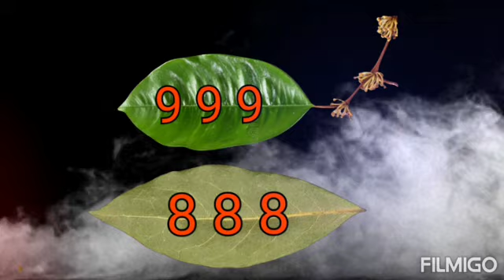Gawin Mo Ito Bukas October 26 Kung Ikaw Ay Gipit Sa Pera Ilagay Sa Pitaka Tiyak Yayaman Ka Ng Husto